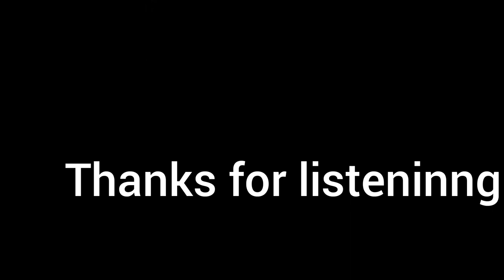Underneath your soul (spoken word special)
Spoken word or poetry is a beautiful natural way of self expression and creativity